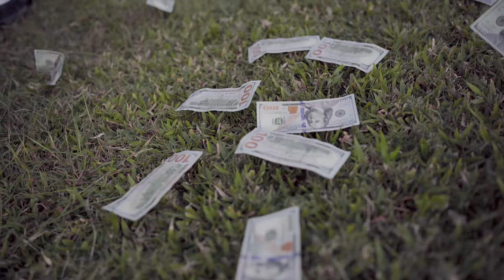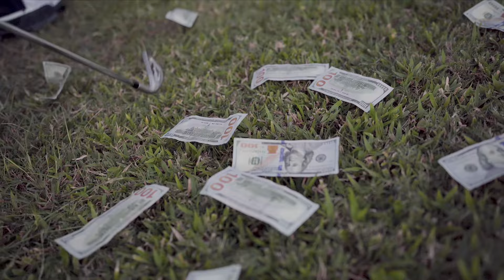Probe - BAG PAK (Official Music Video)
Probe Performing the official Single “Bag Pak” Produced by Rvssian & Head Concussion Records.